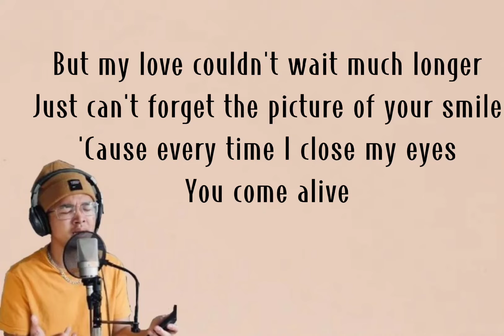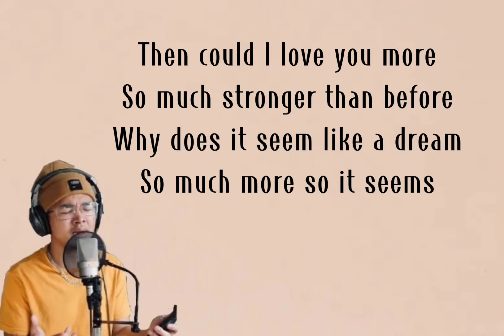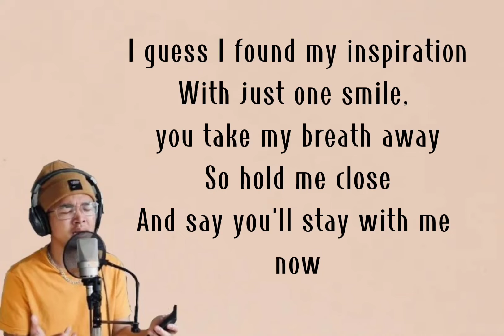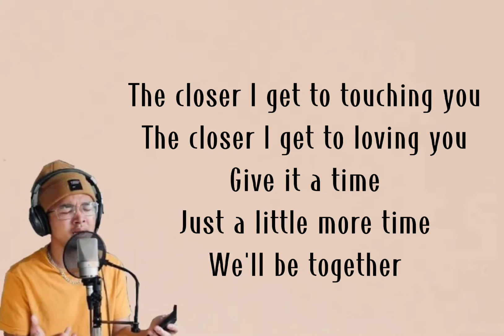Closer You And I - Reyne (cover) (lyrics) 🎵